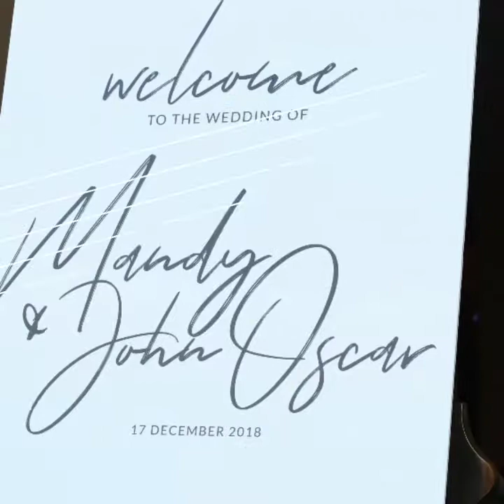Mandy&JO wedding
Mandy & John Oscar Cordero wedding @ La Sierra university SDA church